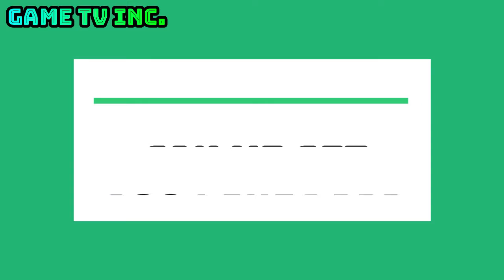GTA 5 ONLINE .DMG #85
If you want to submit your videos & clips to Game TV Inc. :

1) Upload your video to YouTube (DO NOT Privatise your video).

Please only send the link to the video in the email with a short description of what your video is all about).

3) And that's it!

***If you are willing to sponsor my channel to continue these beautiful "To Be Continued"s, Memes etc, then click SPONSOR on YouTube Gaming